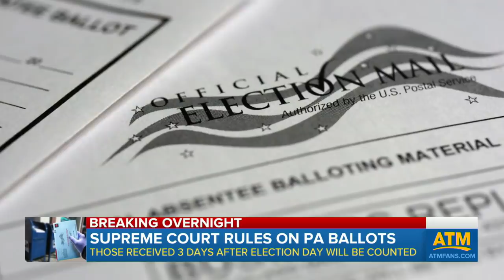Rule change for final presidential debate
A candidate's microphone will be turned off whenever his opponent is providing the initial two-minute answer to debate questions. ABC's Andrew Dymburt reports.